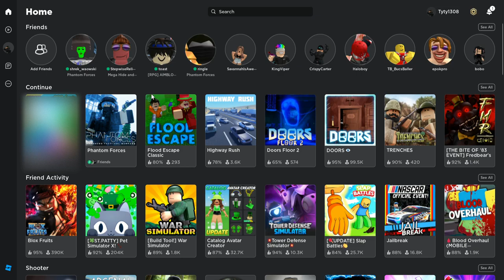Question mark...? | Phantom Forces | With Haddon and Cooper